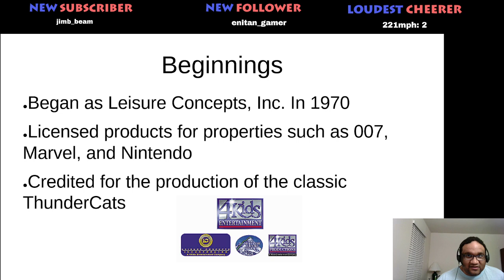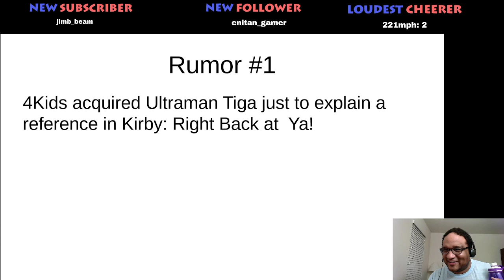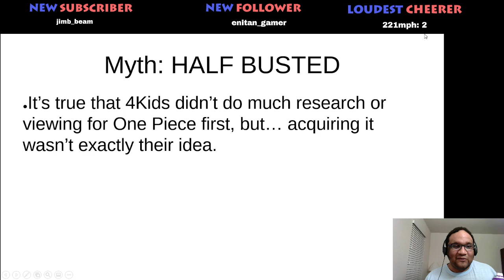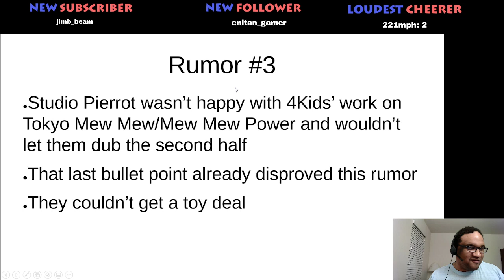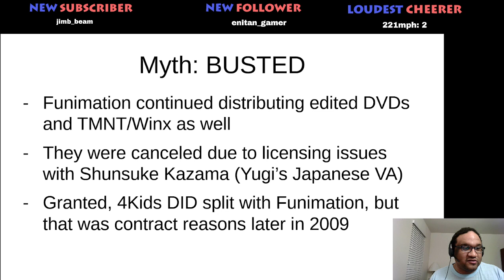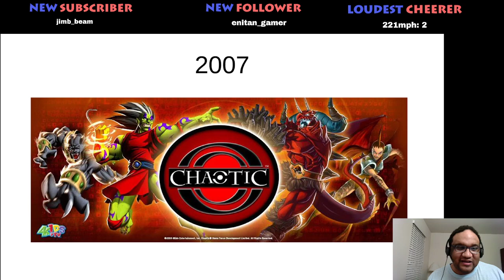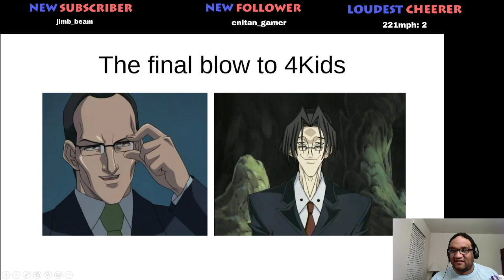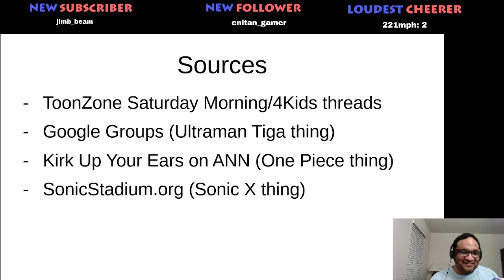Panel Rehearsal: The Unbiased History of 4Kids Entertainment: Rumors Debunked